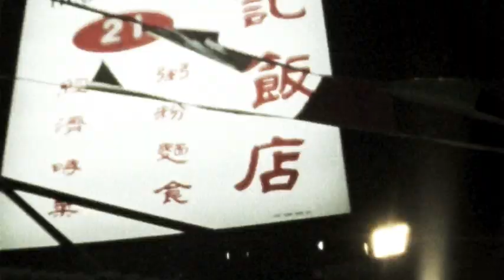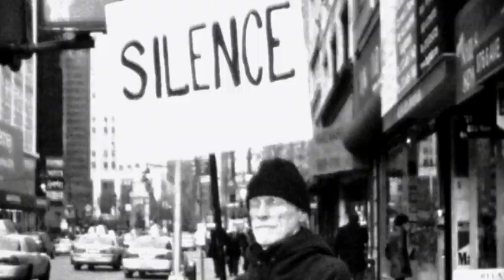RONNY MORRIS - I'll Survive [Official Video]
The official video for Ronny Morris's single 'I'll Survive', shot & directed by Thomas Fryd in New York. Edited by Brian Petersen.